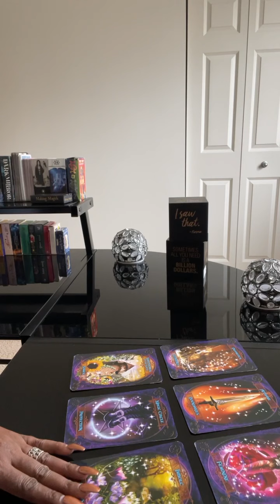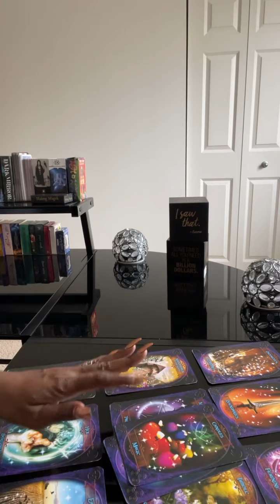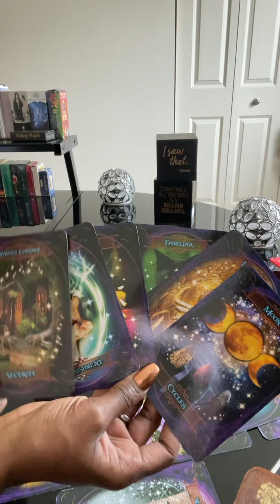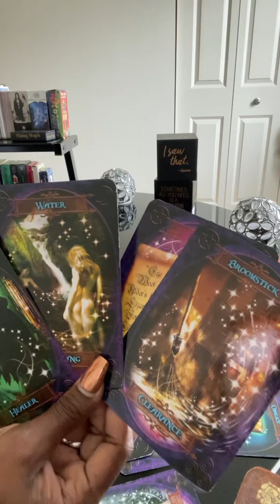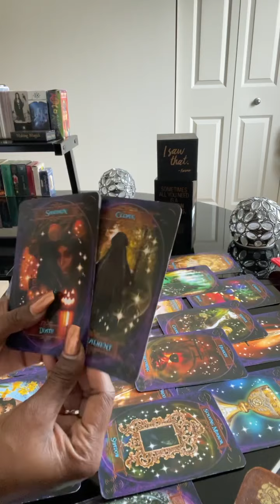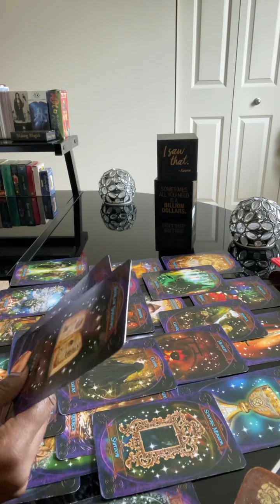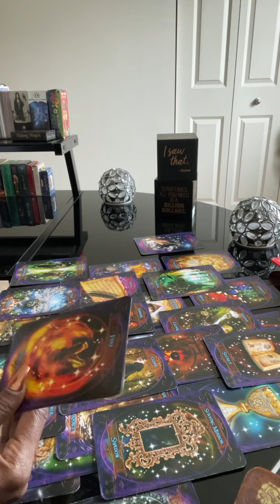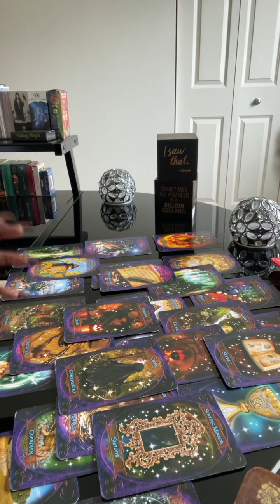CANCER~PISCES~SCORPIO~PROTECTION IS NEEDED~STRONG WORK IS PLACED UPON YOU~GUARD SELF & YOUR FAMILY